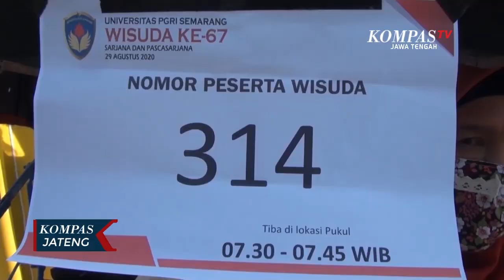Wisuda Drive In dengan Naik Becak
SEMARANG, KOMPAS.TV - Universitas PGRI Semarang atau UPGRIS membuat inovasi prosesi wisuda ditengah pandemi Covid-19 dengan cara drive-in, dimana para wisudawan berada di dalam kendaraan masing-masing. Para wisudawan yang datang mengendarai berbagai moda transportasi dari mobil, angkutan kota, mobil PMI, sepeda motor hingga becak.

Salah satu wisudawan yang mengendarai becak adalah Musa Al Mutardo dari Program Studi Pendidikan Jasmani Kesehatan dan Rekreasi atau PJKR. Warga Pati ini datang bersama ibunya yang duduk di dalam becak dan sengaja naik becak untuk menunjukkan dirinya sebagai anak desa namun bisa meraih pendidikan tinggi.

Meski dilakukan secara drive-in, prosesi wisuda tetap menerapkan protokol kesehatan Covid-19 secara kerat, yakni para wisudawan dan orang tua mengenakan masker dan tidak bersalaman. Digelarnya prosesi wisuda secara drive-in karena banyak wisudawan dan orang tua yang menghendaki tetap dilakukan wisuda secara langsung.